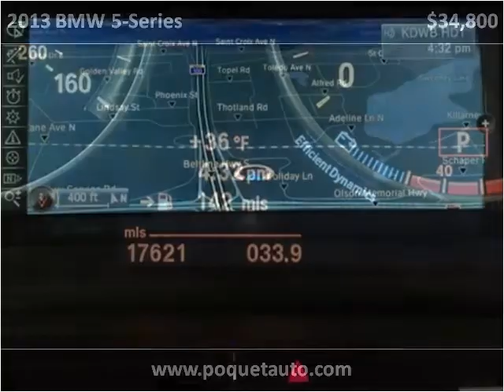2013 BMW 5-Series Used Cars Golden Valley MN